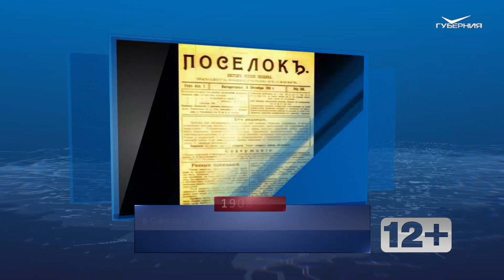Международный день повара. Календарь губернии от 20 октября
20 октября 1908 года в Самаре был зарегистрирован устав общества по строительству нового посёлка, получившего впоследствии название Зубчаниновский по фамилии разработчика данного устава - инженера Евгения Зубчанинова. Посёлок этот задумывался как "зона высокой нравственности и культуры". Устав запрещал возводить гостиницы, фабрики, игорные дома и питейные заведения, зато здесь появилось много деревьев.

Ежегодно 20 октября отмечаются Международный день авиадиспетчера и Международный день повара. В России сегодня празднуют День военного связиста. А ещё сегодня Всемирный день борьбы с остеопорозом.

В народном календаре сегодня Сергей Зимний. Наши предки не удивлялись первым морозам, которые могли ударить в этот день. Впрочем, если в эту пору выпадал снег, а деревья ещё не полностью сбросили листву, настоящей зимы ждали не раньше, чем на Матрёну, 22 ноября.